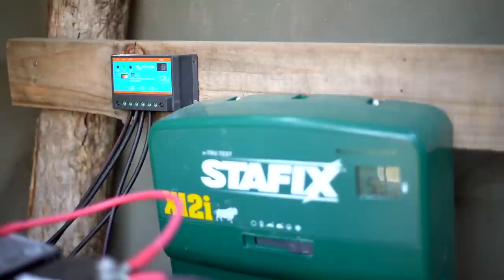Updated - Wildlife and human conflict in Africa. Natural Selection Elephants for Africa.